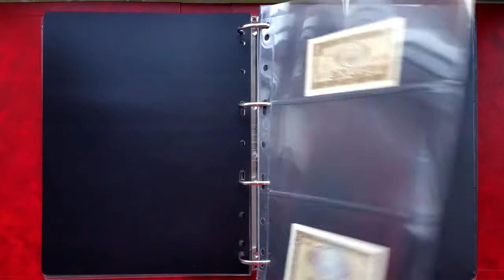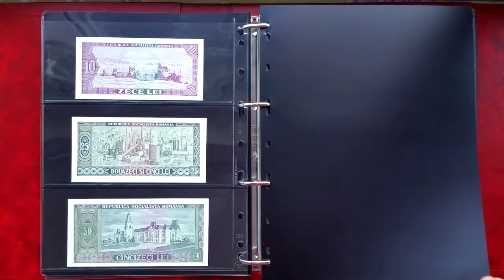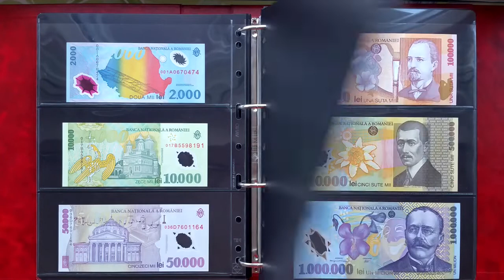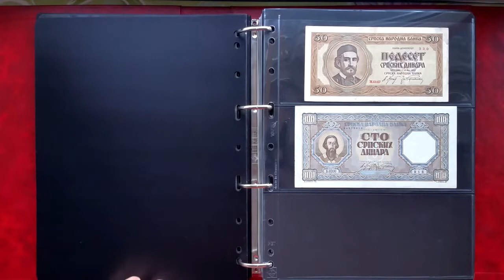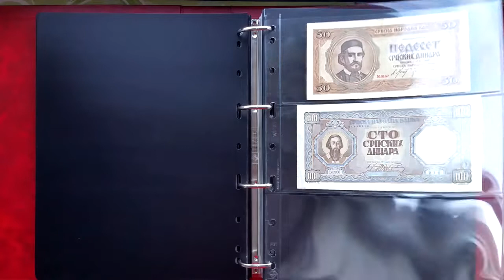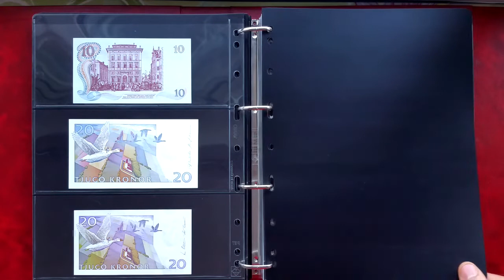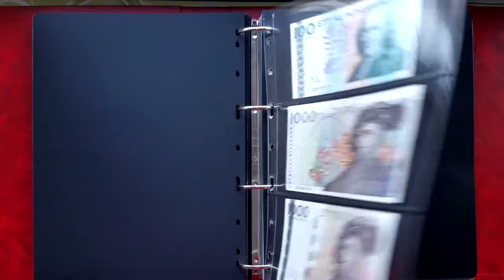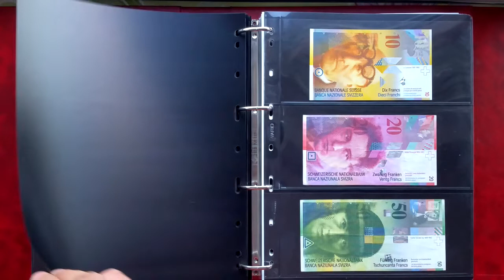My WORLD BANKNOTES Collection 2020 Part#12 EUROPE R-S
Welcome on my money channel. Here is my 2020 world currency paper money collection Over 7,000 notes! Plus over 2,000 notgelds, cheque, fantasy notes, coupons, bonds and share certificate, I am also collect coins. please subscribe to my channel to watch next parts, like this video or not, and comment. I hope you enjoy 👍💵💴💷💰👍

World Banknotes Part#12 R-S
ROMANIA, SERBIA, SLOVENIA, SWEDEN, SWITZERLAND